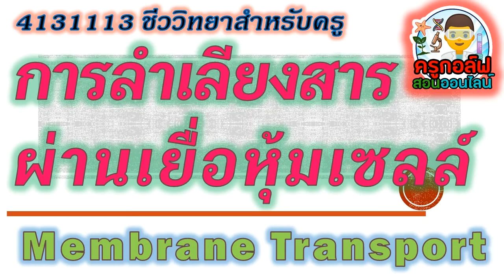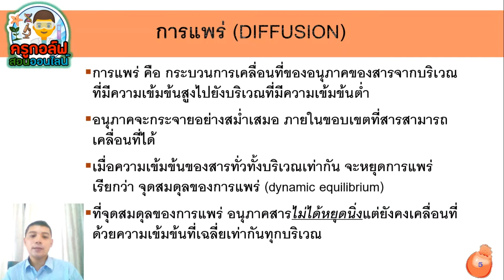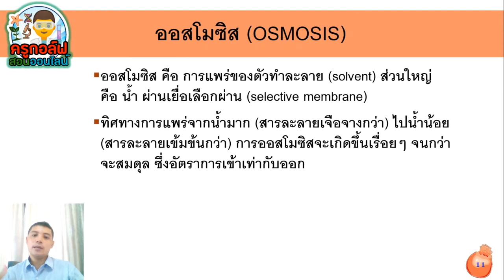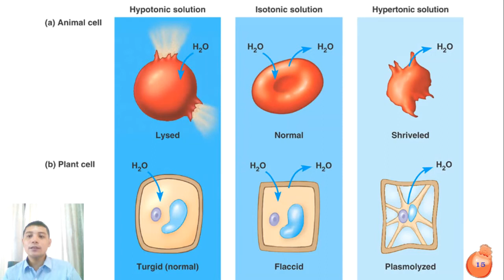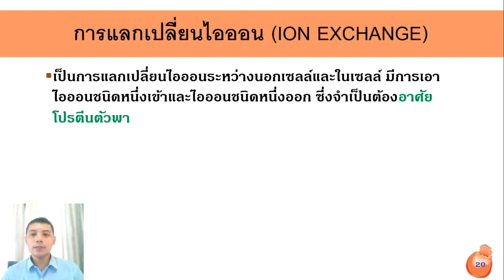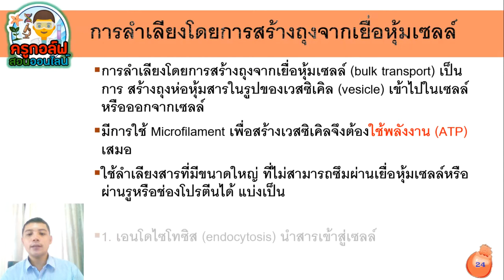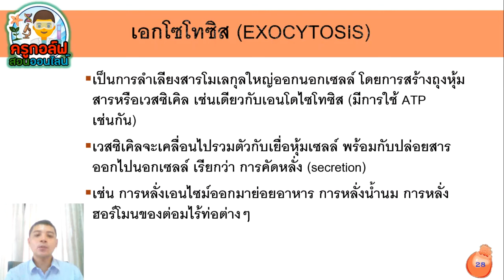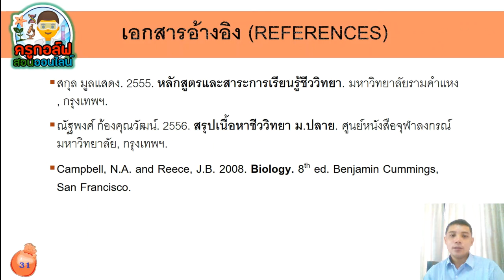การลำเลียงสารผ่านเยื่อหุ้มเซลล์ | ครูกอล์ฟ สอนออนไลน์ Dr.Praween Supanuam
วิชา 4131113 ชีววิทยาสำหรับครู
เรื่อง การลำเลียงสารผ่านเยื่อหุ้มเซลล์ | ครูกอล์ฟ สอนออนไลน์ Dr.Praween Supanuam

ครูกอล์ฟสอนออนไลน์ Dr.Praween Supanuam
เรียนออนไลน์กับครูกอล์ฟ

เนื้อหาเกี่ยวกับชีววิทยาของเซลล์มีดังนี้
3. การลำเลียงสารผ่านเยื่อหุ้มเซลล์

สอนโดย
ผศ.ดร.ประวีรณ์ สุพรรณอ่วม
สาขาวิชาชีววิทยา คณะวิทยาศาสตร์
มหาวิทยาลัยราชภัฏอุบลราชธานี